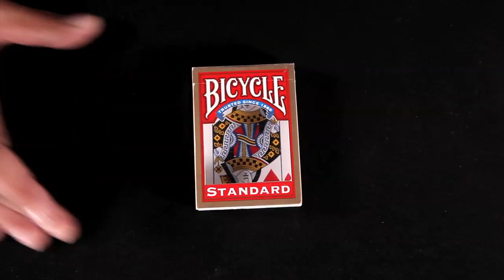Teaser: KILLER CARD CASE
KILLER CARD CASE